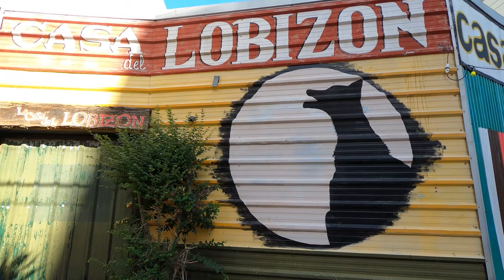Recorriendo SANTA TERESITA CENTRO I LA COSTA BUENOS AIRES I ARGENTINA I 4K TOUR Walking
Santa Teresita es una ciudad turística argentina, en el partido de La Costa, provincia de Buenos Aires. La localidad ha nacido y crecido con un fin turístico entorno al clima templado oceánico y a sus playas. Limita al norte con Costa Chica, al sur con Mar del Tuyú, al oeste con la RP 11, y al este con la costa del mar Argentino, en el Océano Atlántico.

Fue fundada el 3 de marzo de 1946 por el abogado Y contador Lázaro Freidenberg. Se puede considerar que la característica más identificatoria de la ciudad es su costanera arbolada con pasarelas de madera, entre la Avenida Costanera y la playa propiamente dicha.

En esta ciudad se puede disfrutar del mar, la arena, practicar deportes como el kitesurf o el surf, pasear por sus espacios verdes o sus calles arboladas, realizar compras en el centro, o disfrutar de la gastronomía local.